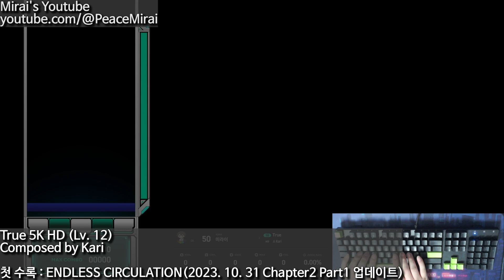[EZ2ON REBOOT : R] True 5K HD